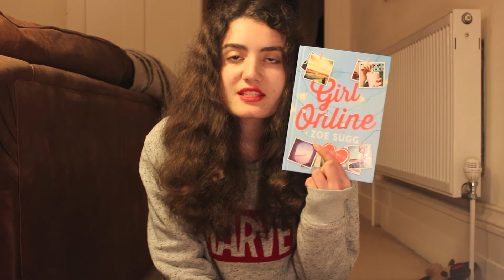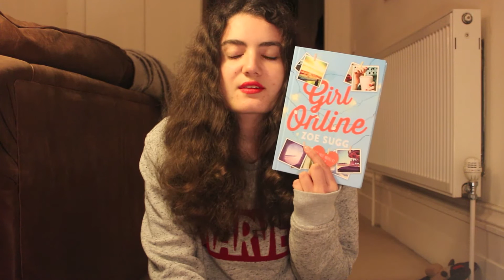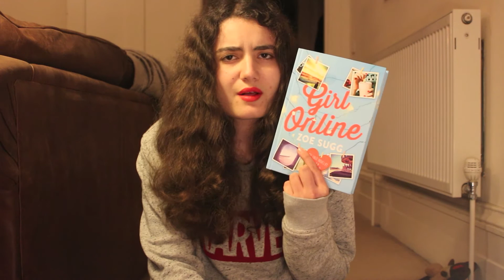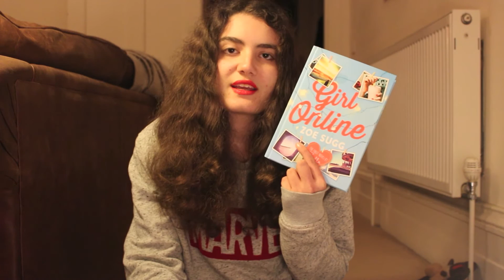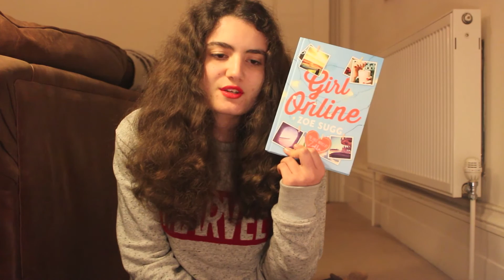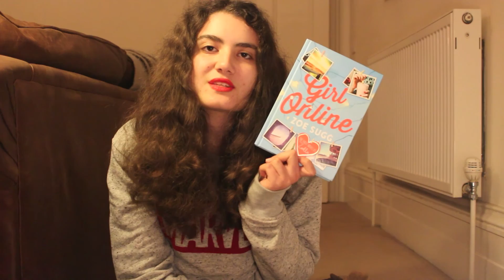Girl Online Book Review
Thumbs up for my dog Cleo interrupting halfway through haha!